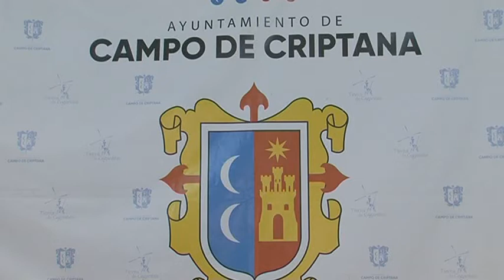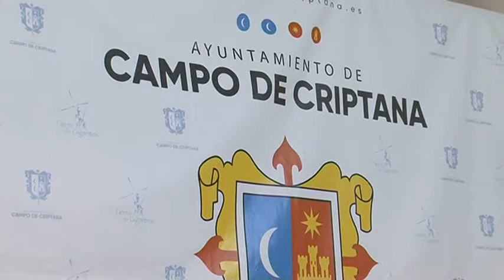RP Ayto Asuntos Pleno Julio